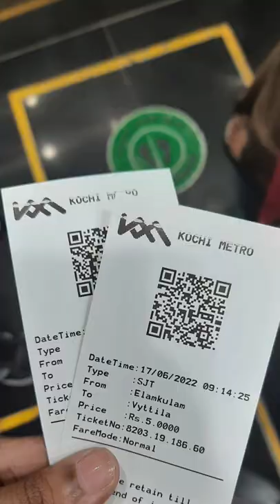mini vlog | going to Kreupasanam , Kalavoor | 5 years of kochi metro | malayali youtuber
Hey 👋
My name is Belin Joseph, I am new here 💙

please do